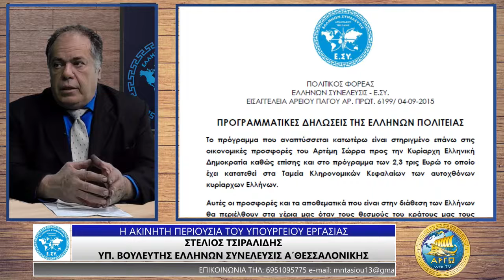ΣΤΥΛΙΑΝΟΣ ΤΣΙΡΑΛΙΔΗΣ Η ΑΚΙΝΗΤΗ ΠΕΡΙΟΥΣΙΑ ΤΟΥ ΥΠΟΥΡΓΕΙΟΥ ΕΡΓΑΣΙΑΣ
Ο ΥΠΟΨΗΦΙΟΣ ΒΟΥΛΕΥΤΗΣ Α' ΘΕΣΣΑΛΟΝΙΚΗΣ ΜΕ ΤΗΝ ΕΛΛΗΝΩΝ ΣΥΝΕΛΕΥΣΙΣ ΣΤΥΛΙΑΝΟΣ ΤΣΙΡΑΛΙΔΗΣ ΣΤΗΝ ΕΚΠΟΜΠΗ "Ο ΛΟΓΟΣ ΣΤΟΝ ΕΝΕΡΓΟ ΠΟΛΙΤΗ" ΜΕ ΤΗΝ ΠΑΣΧΑΛΙΑ ΚΟΝΣΟΥΛΑ ΣΤΟ ΑΡΓΩ WEB TV.

Ο ΥΠΟΨΗΦΙΟΣ ΒΟΥΛΕΥΤΗΣ ΑΝΑΦΕΡΕΤΑΙ ΣΤΗΝ ΑΚΙΝΗΤΗ ΠΕΡΙΟΥΣΙΑ ΤΟΥ ΥΠΟΥΡΓΕΙΟΥ ΕΡΓΑΣΙΑΣ ΚΑΙ ΣΥΓΚΕΚΡΙΜΕΝΑ ΥΠΑΡΧΟΥΝ 1.126 ΣΤΗ ΔΙΑΧΕΙΡΙΣΗ ΤΟΥ ΚΑΙ ΕΝΩ ΤΑ ΑΣΦΑΛΙΣΤΙΚΑ ΤΑΜΕΙΑ ΔΕΝ ΕΧΟΥΝ ΝΑ ΠΛΗΡΩΣΟΥΝ ΣΥΝΤΑΞΕΙΣ ΕΝΟΙΚΙΑΖΟΝΤΑΙ ΚΤΙΡΙΑ ΓΙΑ ΤΡΙΑ ΕΚΑΤΟΜΜΥΡΙΑ ΕΥΡΩ ΚΑΘΕ ΜΗΝΑ. ΒΛΕΠΟΥΜΕ ΑΚΟΜΗ ΜΙΑ ΦΟΡΑ ΟΙ ΥΠΟΥΡΓΙΚΕΣ ΔΟΜΕΣ ΝΑ ΜΗΝ ΜΠΟΡΟΥΝ ΝΑ ΔΙΑΧΕΙΡΙΣΤΟΥΝ ΤΟΝ ΠΛΟΥΤΟ ΤΩΝ ΕΡΓΑΖΟΜΕΝΩΝ ΚΑΙ ΤΩΝ ΣΥΝΤΑΞΙΟΥΧΩΝ ΚΑΙ ΠΡΟΒΑΙΝΟΥΝ ΣΤΗΝ ΠΩΛΗΣΗ ΤΩΝ ΚΤΙΡΙΩΝ.